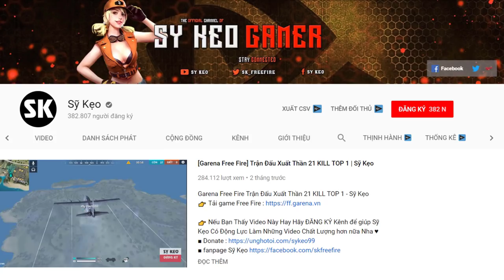[Free Fire] Sự Trở Lại Của Hề Ma Quái Và Cái Kết TOP 1 | Sỹ Kẹo